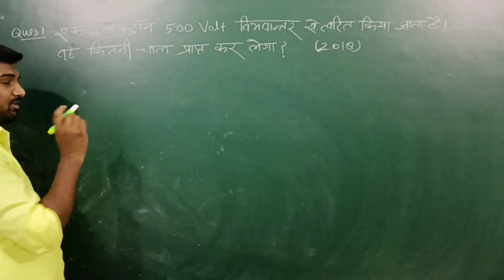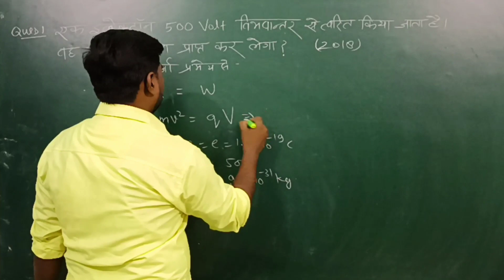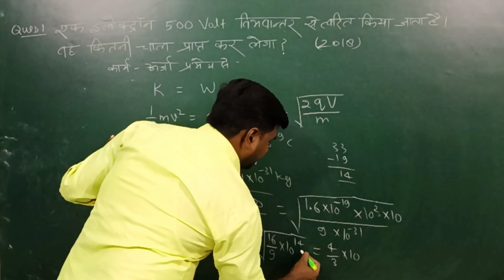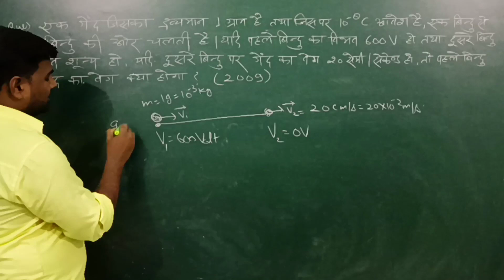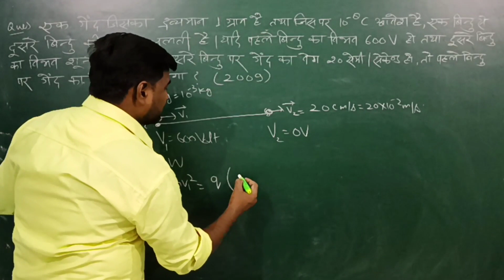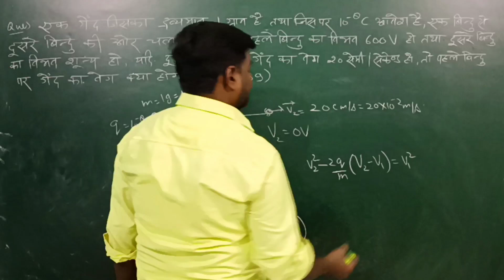वैद्युत विभव , electric potential numericals class 12,how to solve numerical physics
वैद्युत विभव , electric potential numericals class 12,how to
Work energy theoremVidyut vibhav numerical kumar mittal